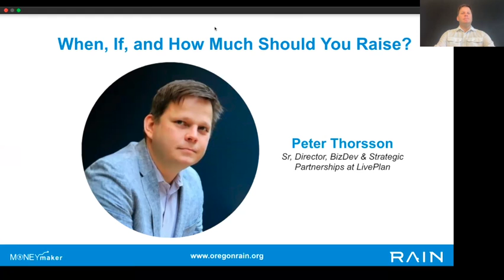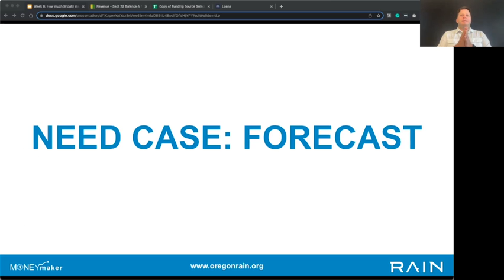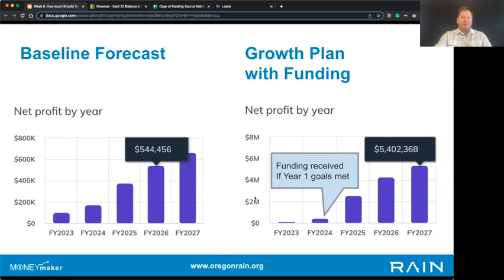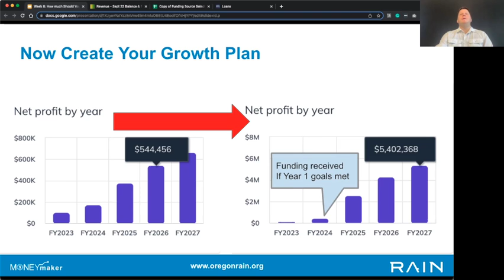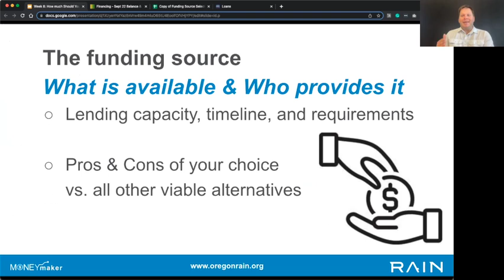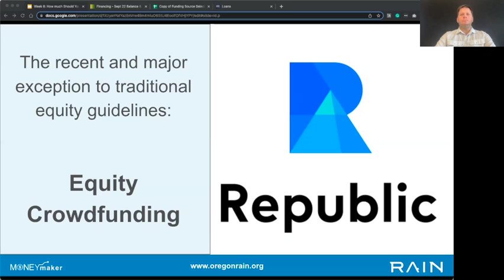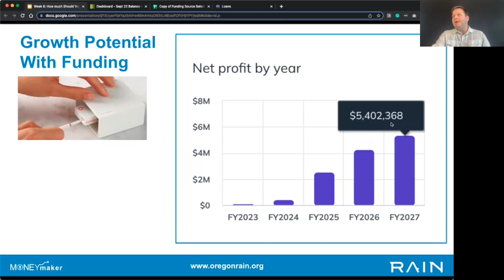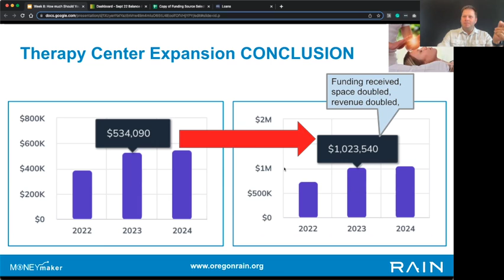MONEYmaker '22 Week 8: How Much Should You Raise?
Chapters:

00:00 Welcome
00:20 Introducing Peter Thorsson
2:15  How Much Should You Raise?
1:24:25 Q & A